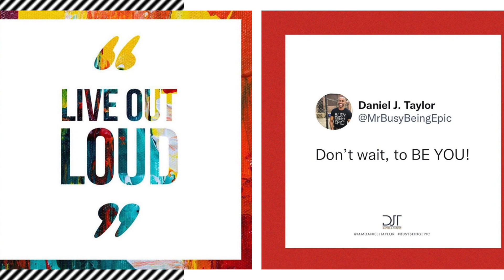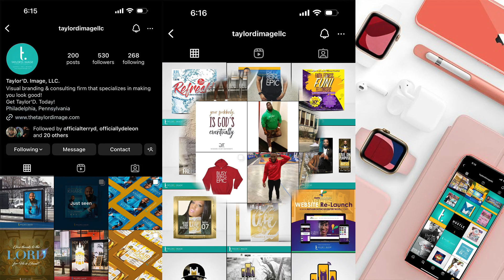DJT TRIBUTE VIDEO WITHOUT PERSONAL MESSAGE